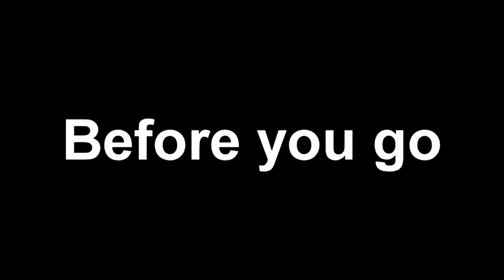Bakugo is the STRONGEST in My Hero Academia Ultra Rumble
Despite my Team leaving me to PLAY ALONE I've tried my best. Bakugo is certainly THE STRONGEST character in the game. Wish this wasn't a 2v1 tho...

My Hero Academia: ULTRA RUMBLE is a free-to-play online battle royale video game. A closed beta will last from February 2nd to 6th 2022, with a full release in Japan sometime after.

Japanese PS4 and PS5 owners could register to join the closed beta between January 17th and 28th 2022, with 10,000 people selected at random to participate.